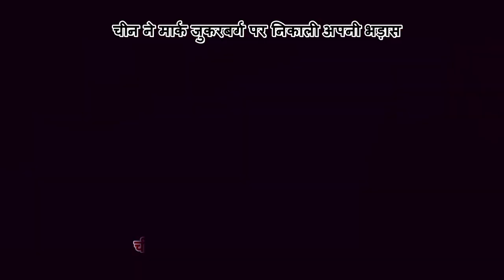China ने Zuckerberg पर निकाली भड़ास, Google,Facebook के बाद Whatsapp पर भी बैन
China has banned its text service even after banning the popular instant messaging service service Whatsapp's video, voice chat and photos. This shocks Facebook Chief Executive Officer Mark Zuckerberg's efforts to spread the foot in China again. According to the CNN report, according to the Open Observatory of Network Interference, a global observation network identifying censorship, surveillance and traffic alignment, China's Internet service providers have banned whatsapp.